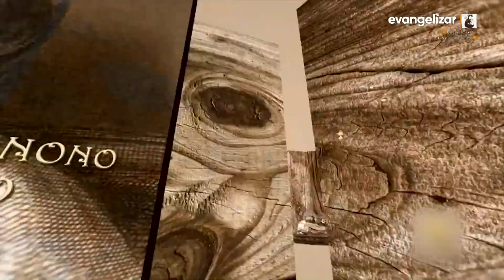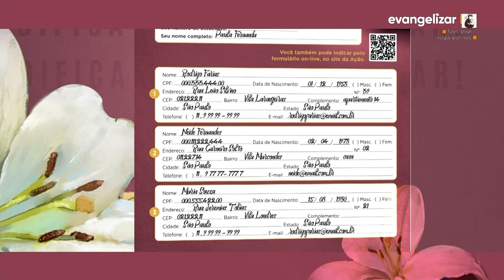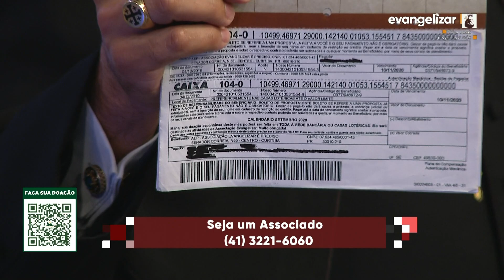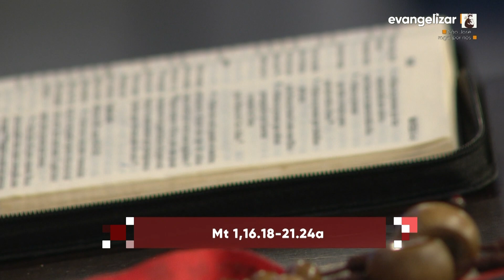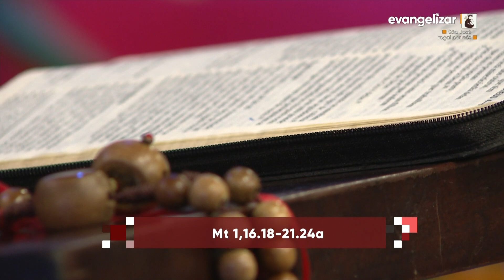Com a Palavra | São José, perfeito cumpridor da vontade divina | 19/01/21 [CC]